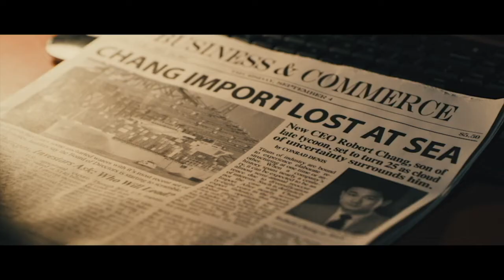TAKE THE NIGHT Interview With Director Seth McTigue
Here is my interview with Seth McTigue, the director/actor/writer/producer of the heist feature TAKE THE NIGHT.

The feature, which also stars Roy Huang, Sam Li, and Brennan Keel Cook, hits theaters July 8, 2022 and Digital/On Demand July 12.

For more info on McTigue, go to sethmctigue.com

Timestamps:
0:00 - TakeTheNight trailer
1:43 - SethMcTigue interview

1. I co-host the CinemAddicts podcast with Anderson Cowan
2. My weekly podcast is Find Your Film, a program I host w/ Bruce Purkey & Eric Holmes
4. For exclusive Blu-ray/DVD giveaways and movie talk, join our CinemAddicts Facebook Group